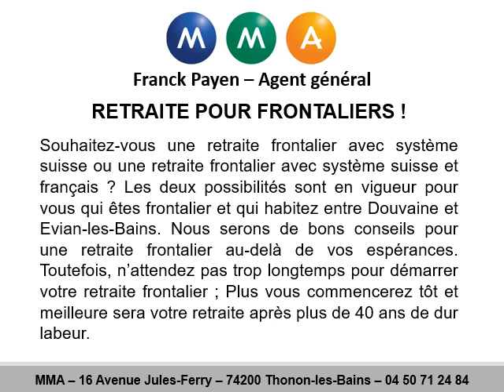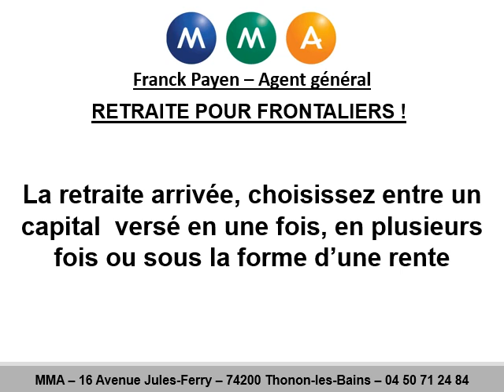Plan retraite frontalier à Lausanne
Plan retraite frontalier à Lausanne au 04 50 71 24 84
Pour un plan retraite frontalier, contactez MMA